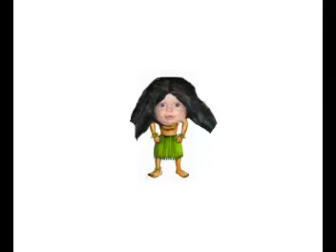MDAY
A Shout out to mom.